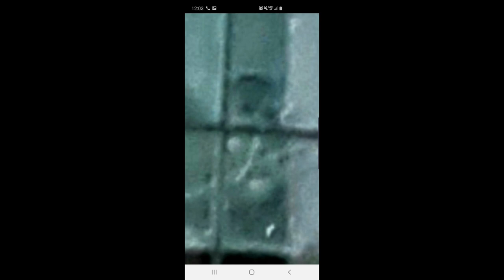UNRELEASED UNSETTLING PARANORMAL EVIDENCE FROM GHOST LOOP ON TRAVEL CHANNEL"DEMONIC MESSAGE,EVP"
This video contains unreleased paranormal evidence not shown on our show Ghost Loop on Travel Channel. This includes unsettling Evp,full unedited demonic message on my phone,an alleged picture of a spirit peeking through a window as well as a prayer for the spirits on one of the episodes with the responses that followed.

▶️ WATCH FULL EPISODES of the new Travel Channel series Ghost Loop Season 1 OR by downloading the Travel Channel GO app, available on both iPhone and Android, and searching "Ghost Loop."

▶️ Want to See More Video Footage, Photos, and Audio Clips containing potential evidence of Ghosts, Spirits, Demons, and other Entities and Paranormal & Supernatural Phenomena? Follow my personal adventures and keep up to date with Ghost Loop on Travel Channel:

▶️ Sean Austin is a Paranormal Investigator, Psychic Medium, & Demonologist based out of New York. for more info about Sean, personalized signed books or music CDs mailed out in the U.S.